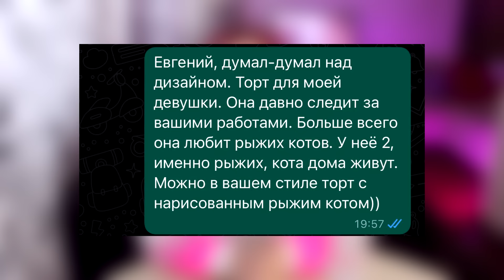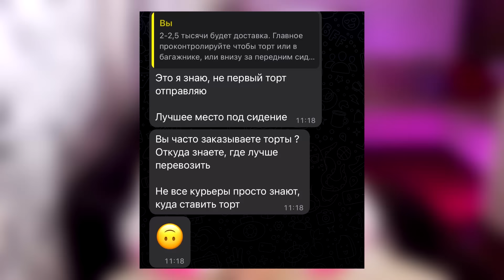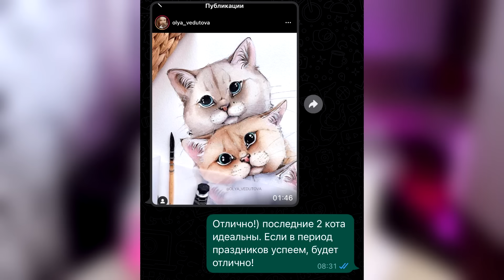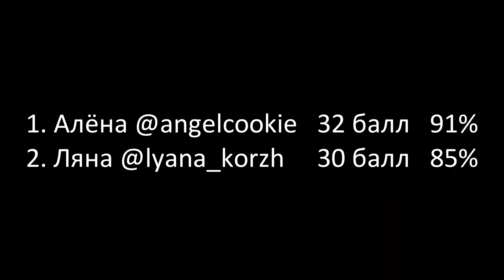Заказала торт у Nameless Cake (Евгений Костюченко)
Всем белка!
Я фудблогер: люблю есть, люблю говорить,  фанатею от кофе, глуповато шучу, чересчур много иронизирую и немножко кулинарю. На канале выпускаю шоу о еде и готовке блюд. Ролики выходят еженедельно. Буду ждать вас на канале!

Заказала ТОРТ У КРАША из ТИКТОКА